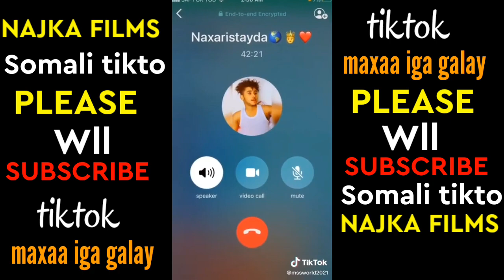SOMALI TIKTOK | CABDI JIBAAR GACLIYE | MAXAA IGA GALAY HA MASAYREE 2021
somali_tikto
tiktok_shactiro

@COPYRIGHT NAJKA FILMS